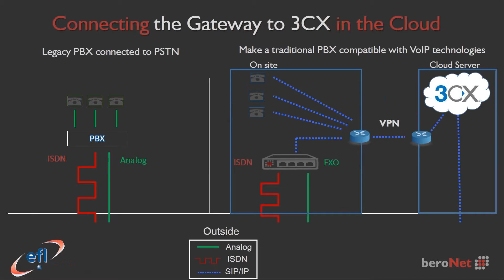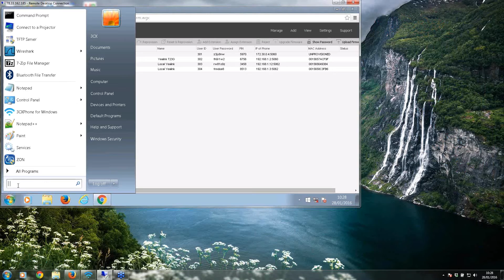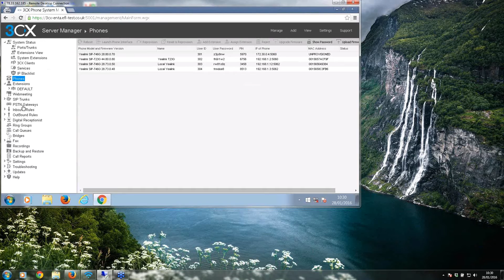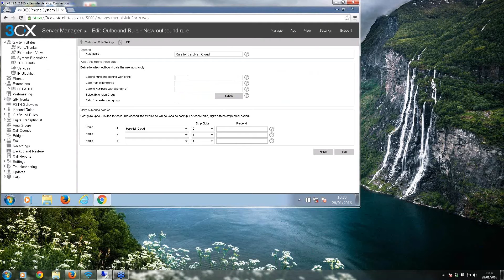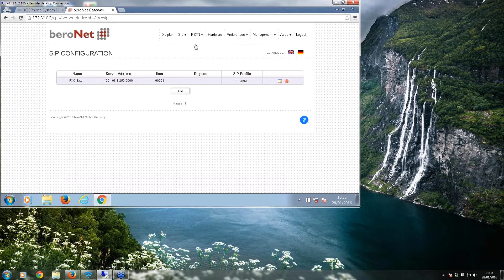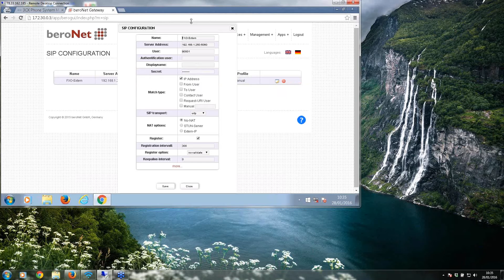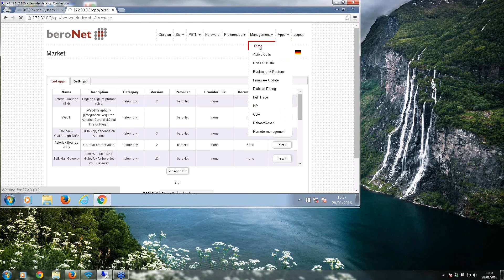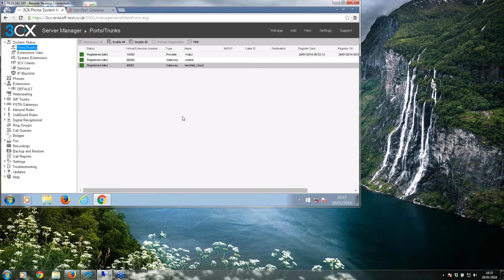How to connect a beroNet gateway to a 3CX in the Cloud - with Eddie Vincent from EFL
This video covers how to connect a beroNet VoIP Gateway to a 3CX IP-PBX hosted in the cloud. Technical presentation was done by Eddie Vincent from beroNet distributor the Electronic Frontier.

About beroNet:

beroNet is a German company founded in 2002 by three engineers with many years of experience in VoIP Access Technologies. The products and technologies developed by beroNet are suitable for enterprise and service provider markets and enable reliable and efficient VoIP, ISDN, Analog & GSM connectivity technologies. All products are developed and manufactured in Germany.

beroNet is emerging as the leading designer and manufacturer for low density, high density PSTN & GSM VoIP Access Technologies through VoIP Gateways and PCI(e) Cards. All beroNet products are highly compatible with common PBX providers. A growing number of PBX, OpenSource, Call Center and IVR integrators as well as PBX equipment manufacturers and operators trust the high quality and reliability of beroNet.

beroNet is dedicated to advanced VoIP telephony solutions. We work towards the development of technologies that combine the best of the Internet with the best of the existing fixed and wireless telephony infrastructure. Our goal is to develop high quality VoIP Access Technologies that make it easier for people and businesses everywhere and anywhere to communicate.